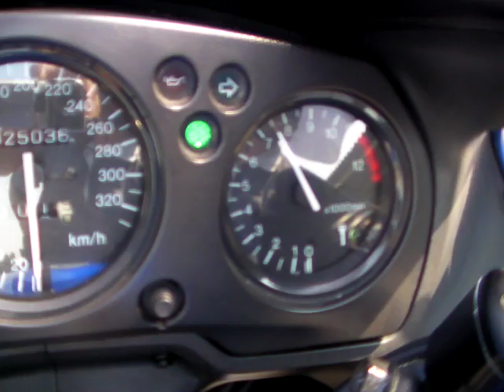HONDA CBR1100XX SUPER BLACK BIRD ホンダ スーパーブラックバード_1010106S003.k